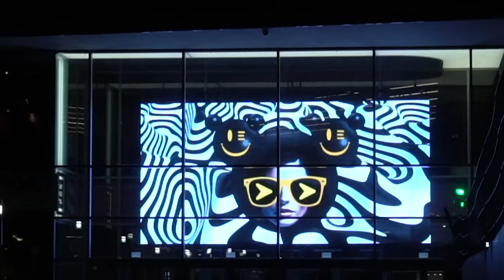Wallriding the Berlin Wall and the World's Biggest Quarterpipe: Sky High Skrilla Ep 4 Germany Tour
Leo Heinert goes Showtime with a slippery manual trick. Wallriding the Berlin Wall (not advised), then stumbling upon the world's biggest quarterpipe! Not a bad way to end another epic day in one of the world's great skate cities.